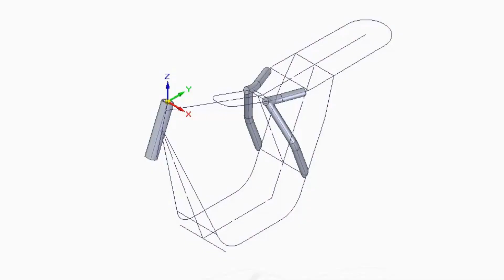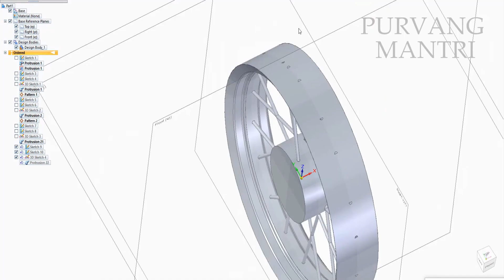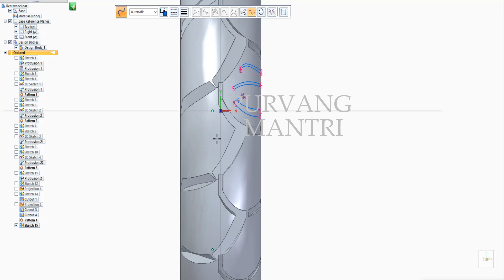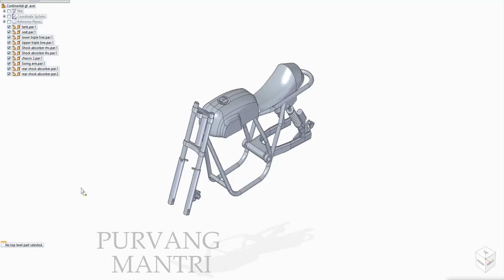SHRINKED MY BIKE | Episode 4 | Designing Tyres and Wheels | Royal Enfield Continental GT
SHRINKED MY BIKE is a new video series on my youtube channel, where I design and manufacture a scale model of Royal Enfield Continental GT. This video series is divided into various episodes where I'll be designing various different parts of the bike.